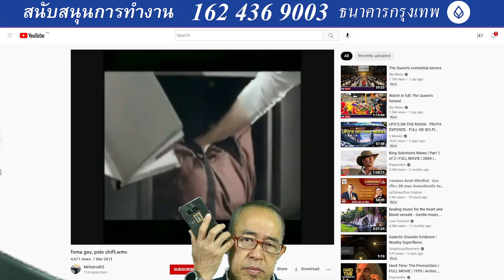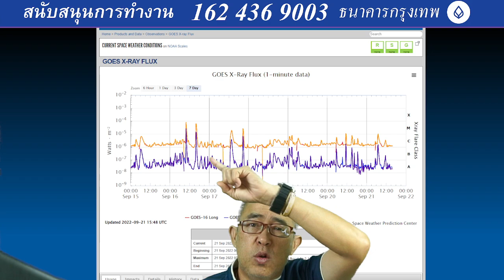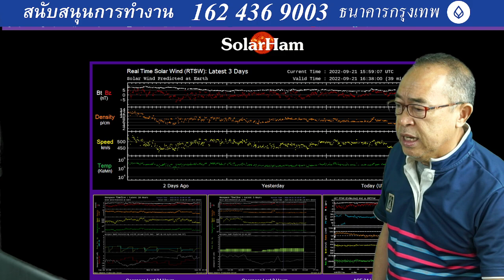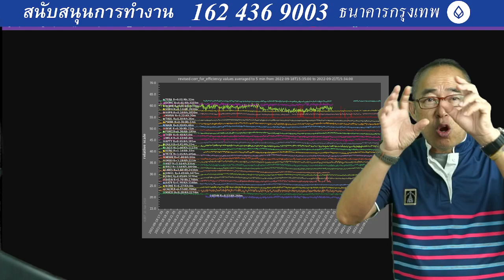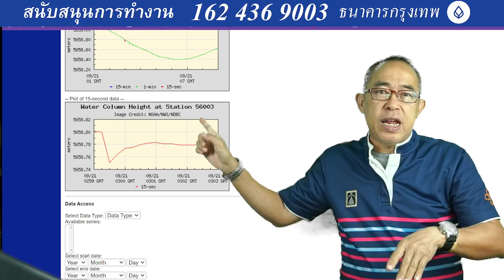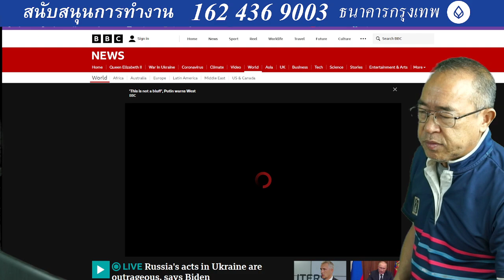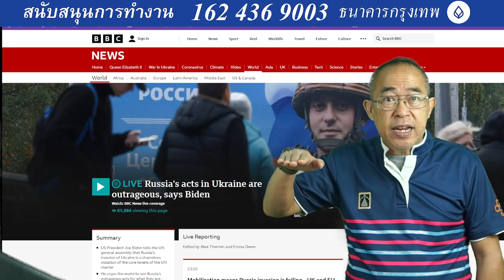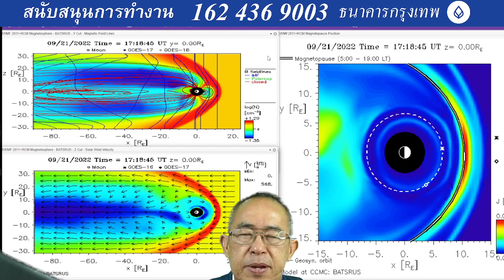๒๑๐๙๖๕๒๒๔๕ ๑. รัสเซียกำลังจัดทัพรบกับนาโต้แบบเต็มรูปแบบด้วยการเปิดสมรภูมิใหญ่ที่ยูเครนทั้งประเทศ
๑. รัสเซียกำลังจัดทัพรบกับนาโต้แบบเต็มรูปแบบด้วยการเปิดสมรภูมิใหญ่ที่ยูเครนทั้งประเทศ โดยเฉพาะอังกฤษ และ อเมริกา
๒. ๒๓ กันยายน อาจจะเป็น Black Friday
๓. หลายประเทศจะประกาศลอยตัวค่าเงินของตนเพราะพิษเศรษฐกิจ โดยเฉพาะจากการค่ำบาตรรัสเว๊ย
๔. ชาวยุโรปแต่ละประเทศจะชุมนุมใหญ่ประท้วงผู้นำรัฐบาลตนเอง